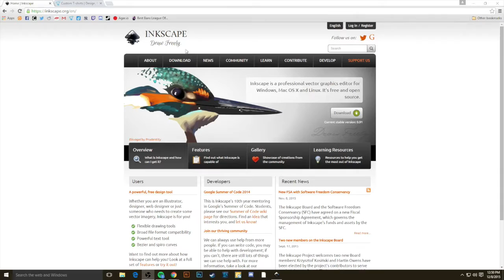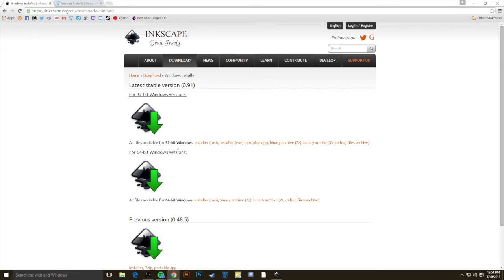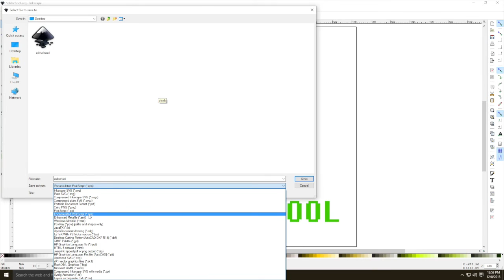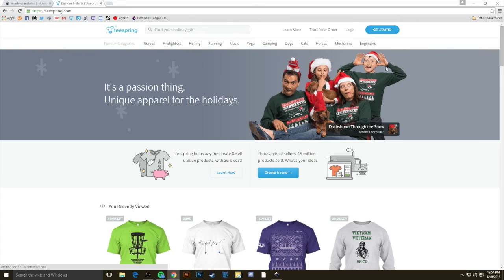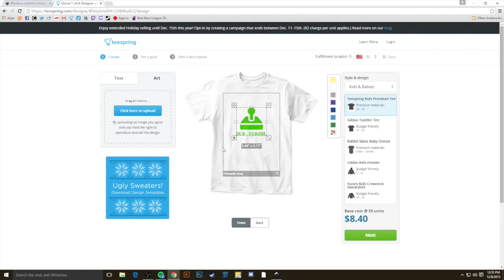Goal of One EPS Conversion Part 2: Inkscape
In this tutorial, Joe shows the quick and easy process to take the SVG saved from Vector Magic and remove the background color in Inkscape, a free vector program. This tutorial also shows how to save the image from Inkscape as an EPS and then upload to Teespring so the campaign can have a goal of one.